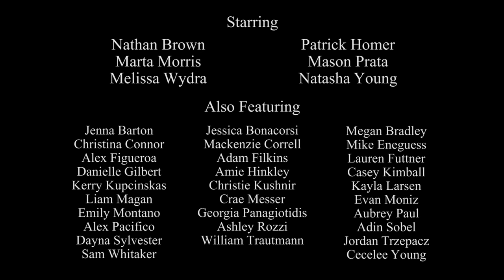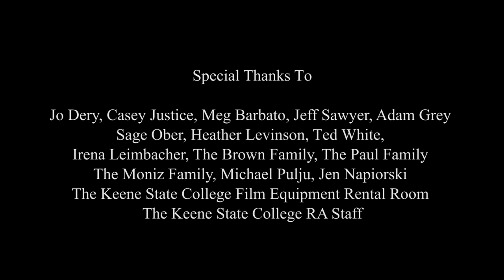Behind The Door Tag (Documentary)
A documentary about the behind the scenes lives of Resident Assistants created for my senior thesis film class.